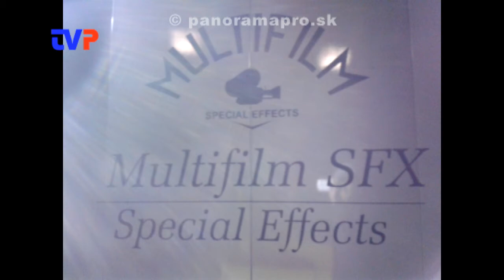Žarnovičan pracoval na americkom veľkofilme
Rozhovor s Romanom Chrappom, bývalom moderátorovi TV Panoráma.